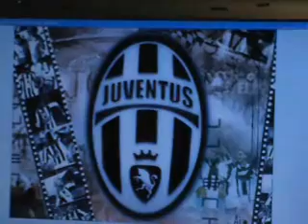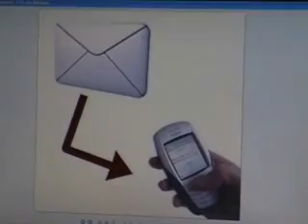Giovani 17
Questononèuntiggì